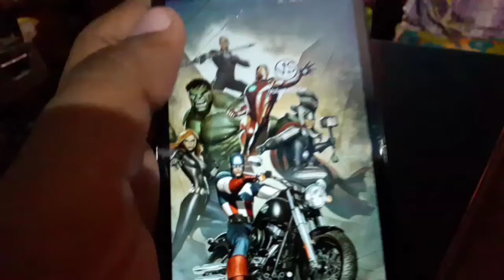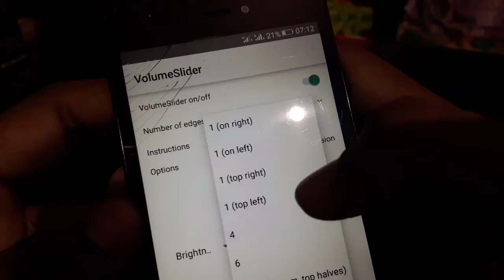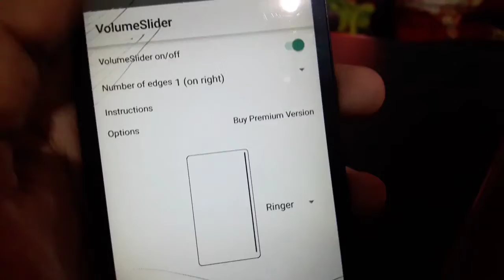Control Volume And Brightness Of Smartness Uniquely|Android Apps|AMT Technical Point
Hey guys:-